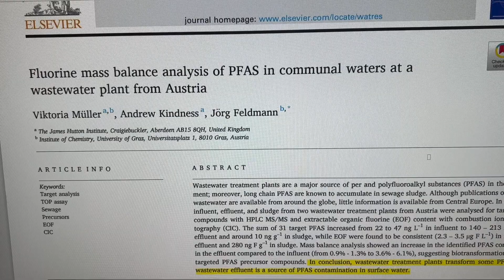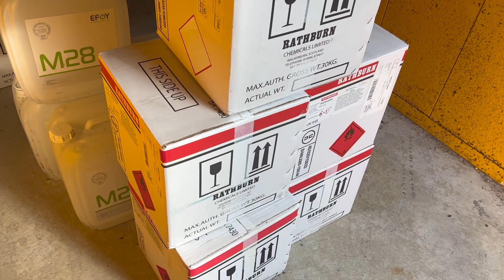WEEK IN THE LIFE OF A POST-DOC RESEARCH SCIENTIST | My PhD and Me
Hello!

In this week's video I show you what a week in the life looks like as a post-doc / research scientist in environmental and analytical chemistry!

Jessica

- - - about me - - -
My name is Jessica and I’m a research scientist researching emerging contaminants in environmental samples. I previously carried out a PhD at the University of Aberdeen in the field of marine natural products chemistry. I started my YouTube channel to document my journey in research and to offer my advice to other students. Thanks for stopping by!